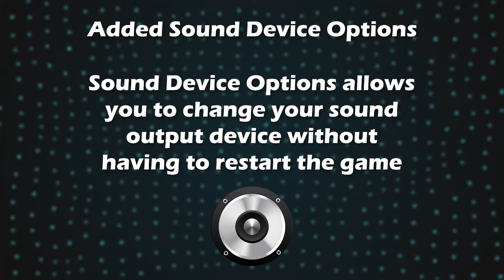Intelligence New Horizon - Version 1.4.0r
This video shows all the changes and new features added with version 1.4.0r.